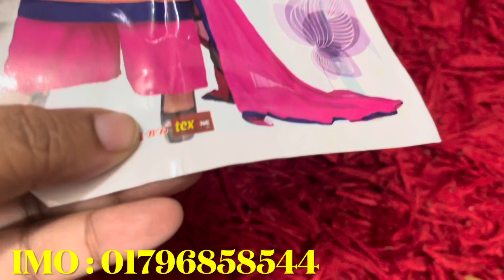পাকিস্তানি_রিজেট_থ্রিপিস_কিনুন_পানির_দামে রিজিট_থ্রিপিসের_ভিডিও